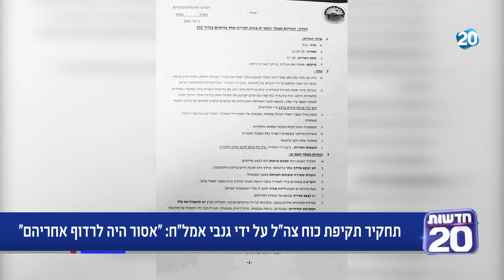המשדר המרכזי | 3.6.2020 | התכנית המלאה